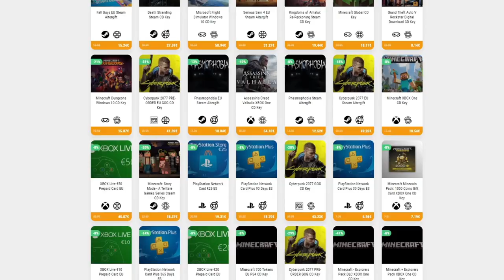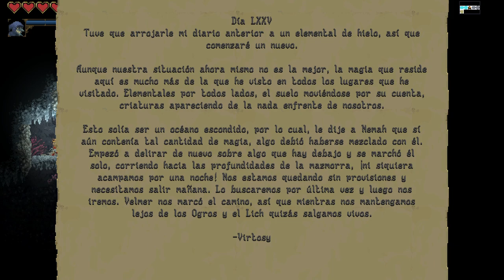ESTO EMPIEZA A COMPLICARSE • Batbarian: Testament of the Primordials - Episodio 04